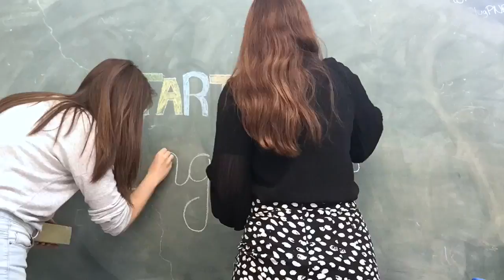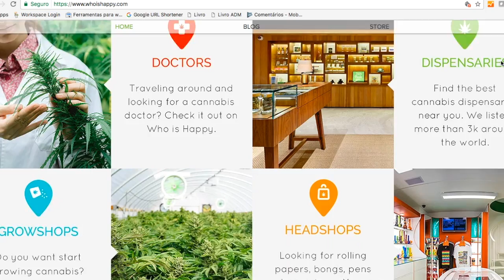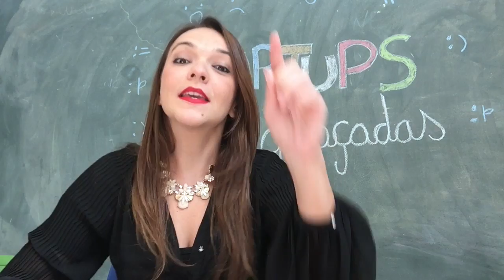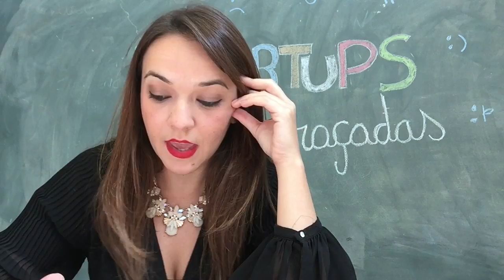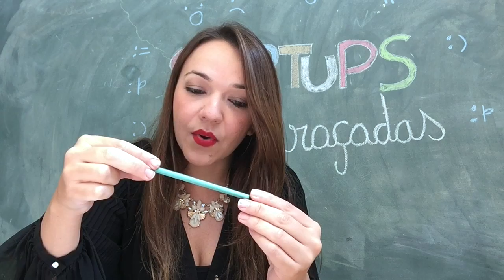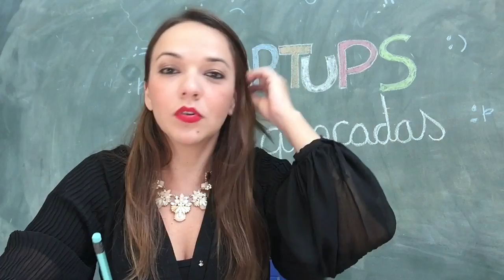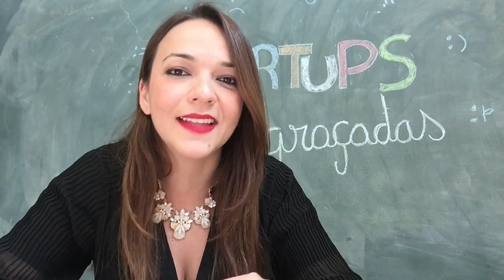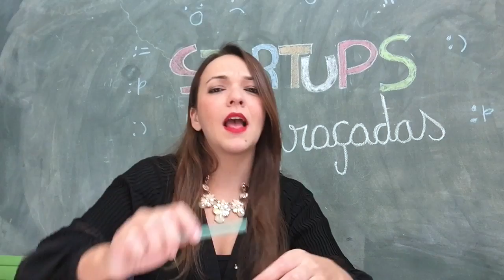STARTUPS MUITO ENGRAÇADAS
Depois de muita pesquisa, trouxe 07 startups engraçadas (algumas sem noção, outras fofas)... mas todas inusitadas! Esse é o primeiro vídeo de uma série com diversas inovações do mundo todo, que deixam aquela sua ideia ruim no "chulé".